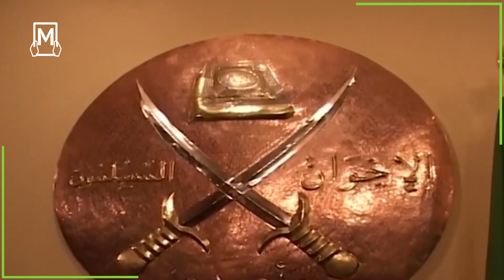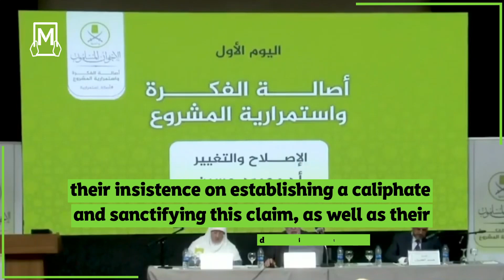'A'id al Qarni reveals the mistakes of the Muslim Brotherhood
Aid_alQarni reveals the mistakes of the Muslim_Brotherhood